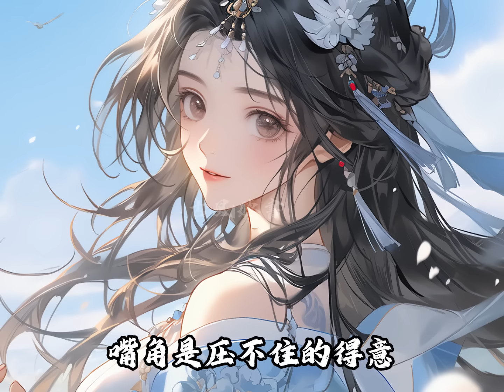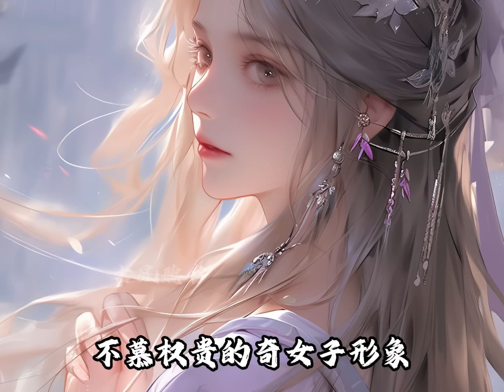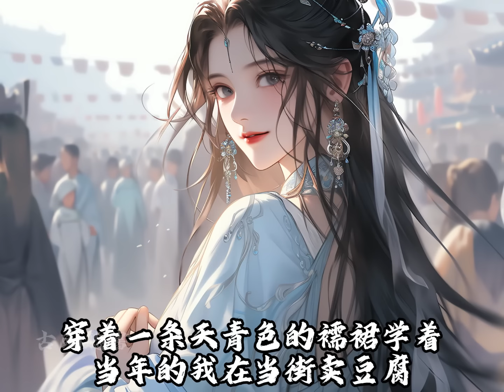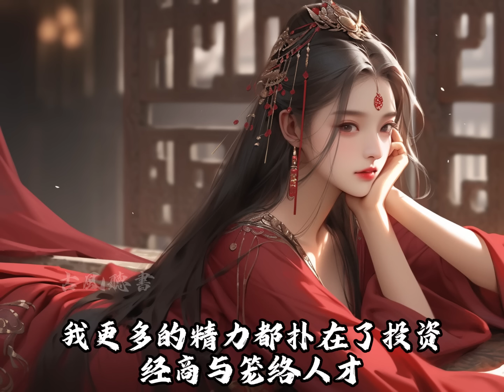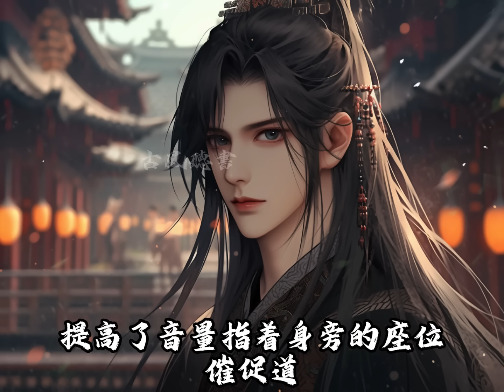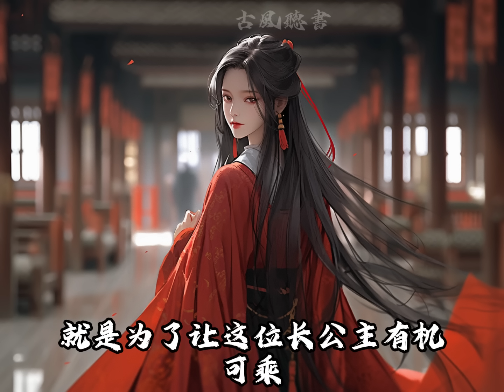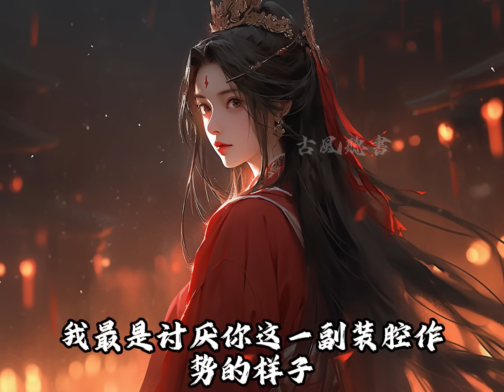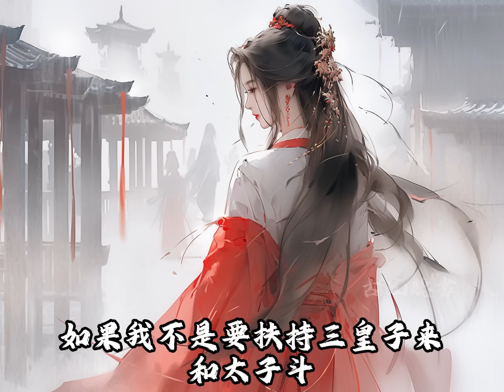【一口氣看完】前世我替妹妹嫁给的落魄乞丐，竟是流落民間的三皇子，他在一朝翻案封我為后當晚，却親手將箭扎進我心臟，我死不瞑目。再睜眼，看妹妹搶過乞丐婚書，我笑了，上世的血仇，今生该我要你们加倍奉還